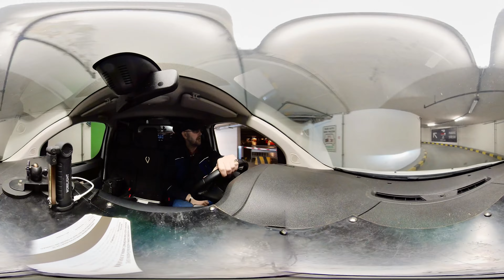Посиделки за рулем.Цикл - Упоротые россияне.1340 км границ...(Часть 33).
Video in 360 degree format and 5.7k resolution.
This means that you can twist / rotate it in all directions)